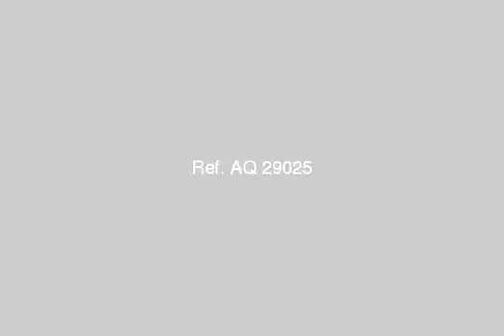APARTMENT for sale in Heliopolis Cairo - mlseg.com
APARTMENT for sale in Heliopolis Cairo شقة 195 متر 4 ريسبشن 3 حمام 3 غرف نوم مطبخ كبير بلكونة كبيرة تانى نمرة من الخمسين موقع متميز جداا من المالك حصة بالارض وعداد اكهرباء الدور الناسع مطلوب نهائى 180 الف فقط لظروف - النزهة الجديدة 2 - Egypt Real Estate | Greater Cairo | Heliopolis | Apartment For Sale